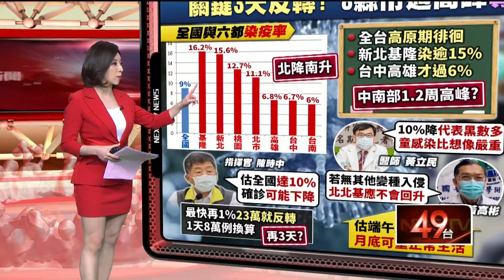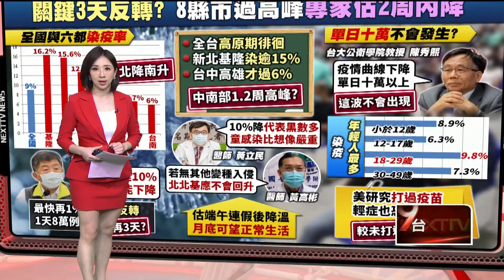疫苗能「防重症、死亡」！ 美國研究曝「預防後遺症有限」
本土疫情還在高原期，根據最新統計，現在全國染疫率約9％，北北基桃則達到10％至15％，不過疫情指揮中心認為10％染疫率，可能是疫情高點，隨後將緩坡下降，不少專家也持相同看法，但美國最新大型研究顯示，疫苗對預防新冠後遺症效果，仍然是相當有限。